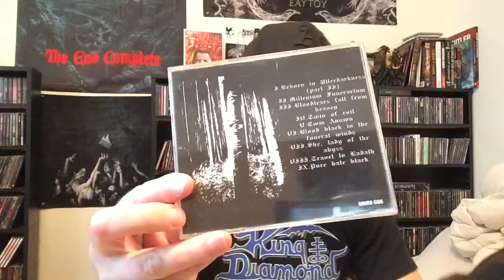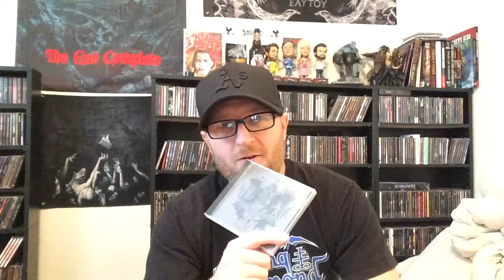CD Collection Video 6: Argar, Arkhon Infaustus, Asgaroth etc.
Ten more cds from my collection